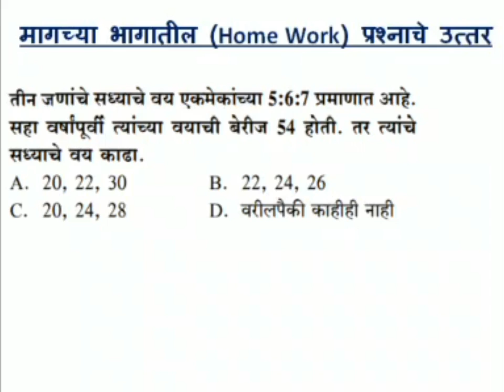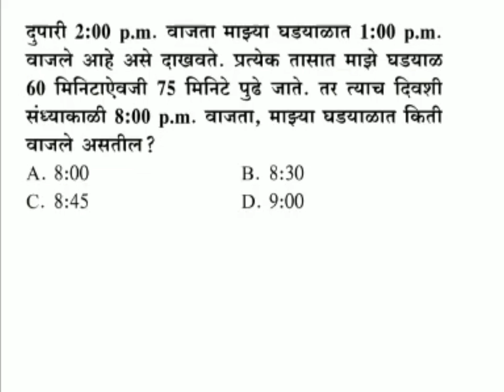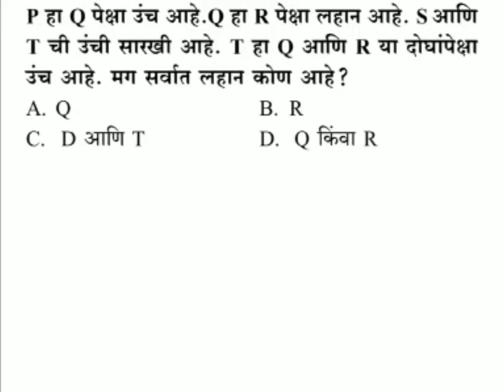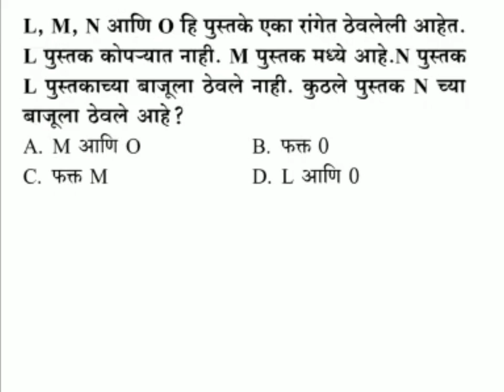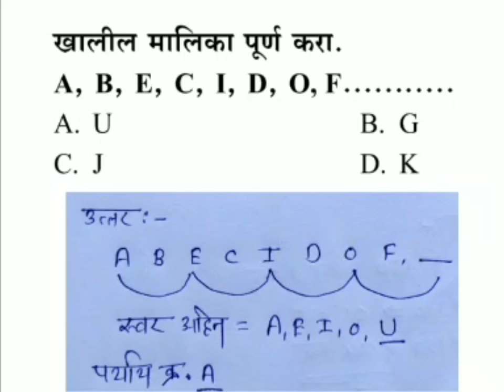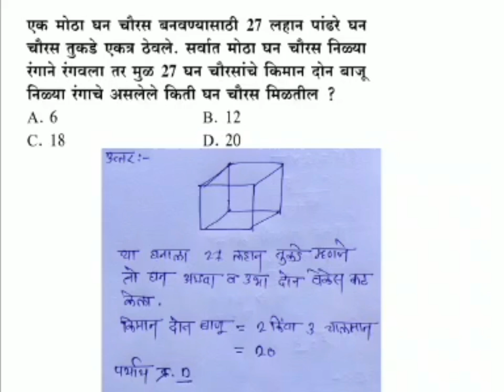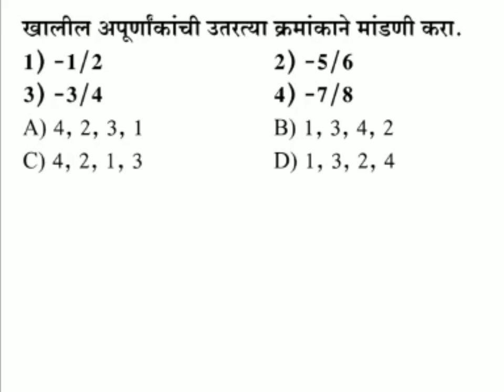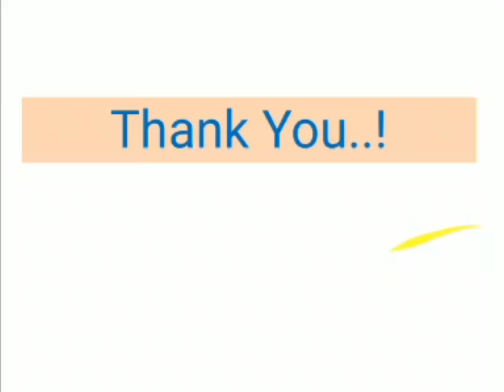Maha-Pariksha Portal Previous Year Questions & Answers महापरिक्षा पोर्टलचे प्रश्न व उत्तर Part 20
Mahapariksha Portal Previous year Questions with solutions